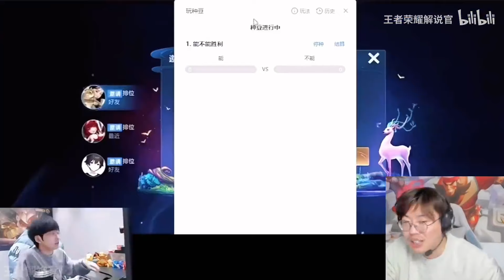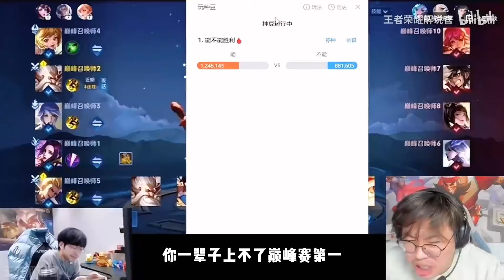狂魔哥看赖神冲击巅峰第一，前后巨大的反差直接把节目效果拉满！赖神